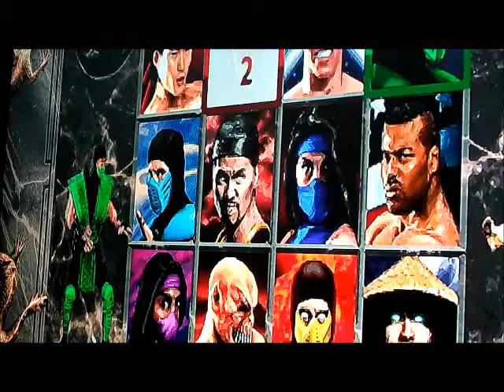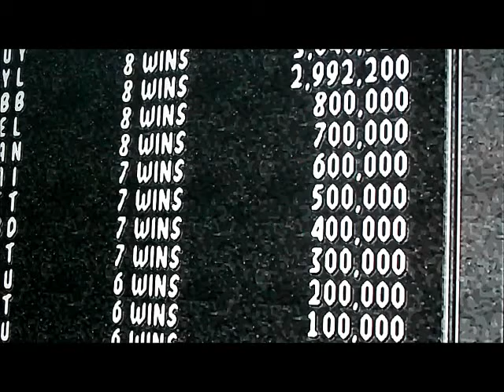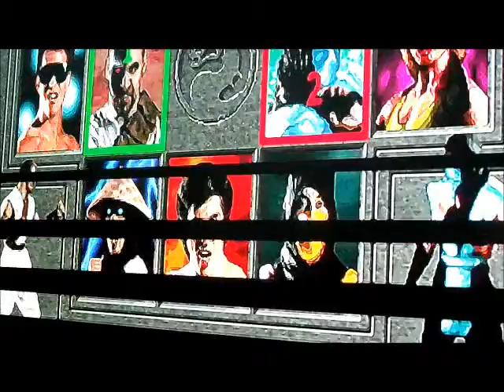Smack Down Saturdays MortalKombat 2 and 1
we are back with  Smackdown Saturdays starting with  MK 2 and 1 hope you  enjoy